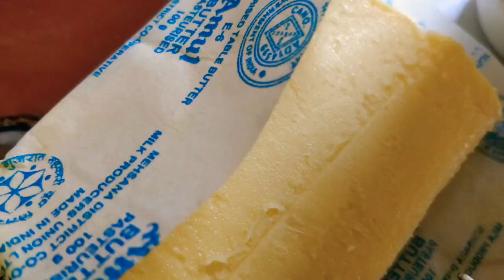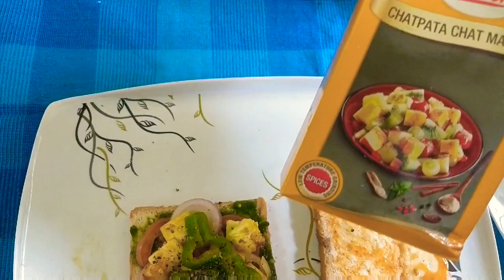4 types of Delicious Sandwich | চার ধরণের ব্রেড স্যান্ডউইচ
4 types of Delicious Sandwich | চার ধরণের ব্রেড স্যান্ডউইচ

১. এগ মেওনিজ স্যান্ডউইচ Egg Mayonnaise Sandwich

উপকরণ: ব্রেড দুই পিস, সেদ্ধ ডিম একটা , মেওনিজ, মাখন, সামান্য নুন আর গুল মরিস গুড়ো।

প্রণালী: প্রথমে ব্রেড গুলো চার দিকটা কেটে নিতে হবে।
তারপর দুই পিস ব্রেডে  মাখন (Butter) লাগাতে হবে।

একটি বাটিতে সেদ্ধ ডিম, কাটা চামুস দিয়ে ভালো করে ম্যাস করে নিয়ে সামান্য নুন, গুল মরিস গুড়ো আর এক চামুচ মেওনিজ দিয়ে ভালো করে মিশিয়ে নিতে হবে।

এবার একটি ব্রেডের পিস নিয়ে তাতে মাখন লাগিয়ে নিতে হবে তারপর ডিম আর মেওনিজএর মিশ্রণটি ভালো ভাবে লাগিয়ে নিতে হবে।

তারপর আর একটি মাখন লাগানো ব্রেডের পিস উপরে দিয়ে দিতে হবে।

এবার ত্রিকোনা (Triangle) আকারে কেটে পরিবেশন করুন।

২. পানির ব্রেড স্যান্ডউইচ Paneer Bread Sandwich

উপকরণ:  দুই পিস ব্রেড, পানির অল্প একটু, টমেটো, পিয়াজ আরে ক্যাপসিকাম (গোল গোল করে কেটে নিতে হবে), ধুনীয়া পাতা, রসুন 2 কোয়া, কাঁচা লঙ্কা একটা, টমেটো সস, মাখন, গুল মরিচ গুড়ো, চাট মসলা, নুন আরে সামান্য তেল।

প্রণালী: প্রথমে ধুনীয়া পাতা , রসুন , কাঁচা লঙ্কা আর একটু জল দিয়ে মিক্সিতে পেস্ট করে একটা চাটনি বানিয়ে নিতে হবে।

তারপর একটি  করাইতে বা fry pan এ সামান্য তেল গরম করে পানির গুলো ভেজে তুলে নিতে হবে।

কড়াইতে লেগে থাকা তেলে তেই একে একে ক্যাপসিকাম, টমেটো আর পিয়াজ এপিঠ ওপিঠ করে ভেজে নামিয়ে রাখতে হবে।

এবার দুইটি ব্রেডের পিস এই মাখন (Butter) লাগাতে হবে ।

তারপর একটি ব্রেডের পিসএ মাখনের উপর ধুনীয়া পাতার চাটনি লাগাতে হবে।

আর একটি ব্রেডের পিসে মাখনের ওপর টমেটো সস লাগাতে হবে।

এবার ধুনীয়া পাতার চাটনি লাগানো ব্রেড পিসটিতে প্রথমে ভাজা করে রাখা টমেটোর পিস সাজিয়ে নিতে হবে, তারপর পিয়াজ এর রিং গুলো সাজাতে হবে, তারপর ভাজা পানিরের টুকরো গুলো সাজিয়ে নিতে হবে। একেবারে শেষে ক্যাপসিকাম এর পিস গুলো সাজিয়ে উপরে সামান্য নুন, গুল মরিচ গুড়ো, চাট মসলা ছড়িয়ে দিয়ে  টমেটো সস লাগানো ব্রেড পিস টি উপরে বন্ধ করে দিতে হবে।

এবার একটি fry pan এ অল্প butter দিয়ে ব্রেড পিস একদিক টোস্ট করে সামান্য butter দিয়ে  উল্টে নিয়ে দুদিকে টোস্ট করে নিতে হবে।

এবার একটি প্লেটে নামিয়ে ত্রিকোনা আকারে কেটে পরিবেশন করুন।

৩. Potato bread Sandwish আলু ব্রেডের স্যান্ডউইচ

উপকরণ: ব্রেড দুই পিস, আলু একটা (সেদ্ধ), রাই শস্য, সামান্য নুন, হলুদ , চিনি, টমেটো, সসা, পিয়াজ (গোল গোল করে কেটে নিতে হবে), সেদ্ধ ডিম ( গোল করে কেটে নিতে হবে), মাখন, টমেটো সস, ধুনীয়া পাতা চাটনি, গুল মরিচ গুড়ো আর চাট মসলা।

প্রণালী: প্রথমে আলু সেদ্ধ করে ভালো করে চটকে নিতে হবে।
তারপর গ্যাস অন করে করাই বা fry pan এ একটু তেল দিয়ে রায় শস্য দিয়ে দিন । এরপর আলু গুলো ছেড়ে দিয়ে একটু নুন, হলুদ আর চিনি দিয়ে ভালো করে ভেজে নিয়ে নিন।

এবার ব্রেড পিস্ গুলোর একটি স্লাইসে  ধনিয়া চাটনি আর  একটি স্লাইসে  টমেটো সস লাগিয়ে নিতে হবে।

এবার টমেটো সস লাগানো ব্রেডের পিস টিতে আলুর মিশ্রণ খুব ভালো ভাবে দিয়ে দিতে হবে।

তারউপর টমেটো পিস সাজিয়ে দিতে হবে। তারপর একে একে গোল গোল করে কেটে রাখা সসার পিস, পিয়াজের রিং, ডিমের স্লাইস সাজিয়ে নিয়ে উপরে একটু নুন, গুল মরিচ গুড়ো আর চাট মসলা ছাড়িয়ে দিতে হইবে।

এবার ধুনীয়া পাতা চাটনি ব্রেড পিস টি উপরে ঢেকে দিতে হবে।

এবার তাওয়া বা fry pan এ মাখন দিয়ে স্যান্ডউইচ দুটো ভালো করে টোস্ট করে ত্রিকোনা (Triangle) আকারে কেটে গরম গরম পরিবেশন করুন।

৪. Veg bread sandwich ভেজ স্যান্ডউইচ

উপকরণ: ব্রেড দুই পিস, ক্যাপসিকাম, সসা, টমেটো, পিয়াজ (ছোটো ছোটো করে কাটা), মাখন, মেওনিজ, টমেটো সস আর ধুনীয়া পাতার চাটনি।

প্রণালী: প্রথমে একটি বাটিতে ক্যাপসিকাম কুচি, সসা কুচি, টমেটো কুচি, পিয়াজ কুচি, গাজর কুচি সব দিয়ে দিতে হবে।

তারপর এক চামুচ মেওনিজ, সামান্য নুন, গুল মরিচের গুড়ো, আর চাট মশলা ছড়িয়ে দিতে হবে।

এবার সবকিছু ভালো ভাবে একসঙ্গে মিশিয়ে নিতে হবে।

তারপর ব্রেড পিস গুলোতে butter মাখে নিতে হবে। একটি ব্রেড পিসে ভেজ মেওনিজের মিশ্রণটি ভালো ভাবে লাগিয়ে নিতে হবে।

তারপর butter লাগানো আর এক পিস ব্রেড উপরে দিয়ে একটি তাওতা বা Fry pan তে একটু মাখন দিয়ে দুদিগ ভালো করে টোস্ট করে নিতে হবে। যাতে ব্রাউন আর ক্রিসপি হয়।

সুস্থ থাকুন ভালো থাকুন।